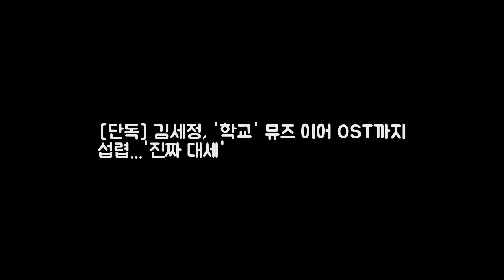[단독] 김세정 학교 뮤즈 이어 DKO 뉴스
OSEN=정지원 기자] 그룹 구구단이 드라마 OST에 참여한다. 구구단은 오는 17일 첫 방송예정인 KBS2 월화드라마 학교 2017의 OST 첫 번째 가창자로 발탁됐다. 학교 2017은 KBS 2TV 학교 시리즈의 2017년 버전으로 학생들이 겪는 솔직하고 다양한 감성을 담아낼 청소년 드라마다. 구구단 멤버 세정과 김정현 장동윤 한주완 한선화 설인아 등이 출연한다.